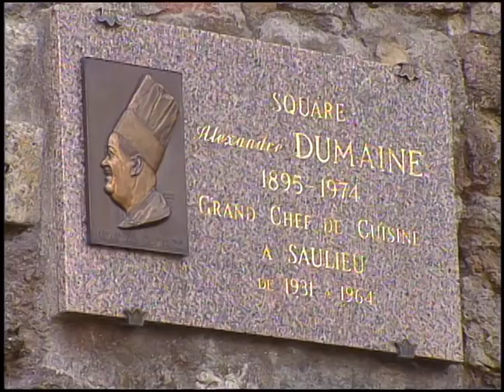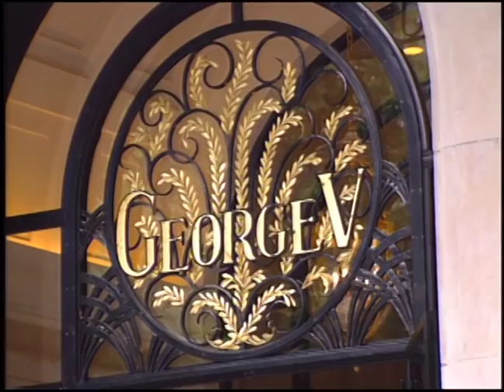Great Chefs of France Episode 13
Appetizer: 110
Entree: 74
Dessert: 156